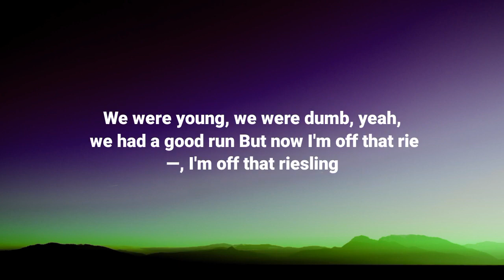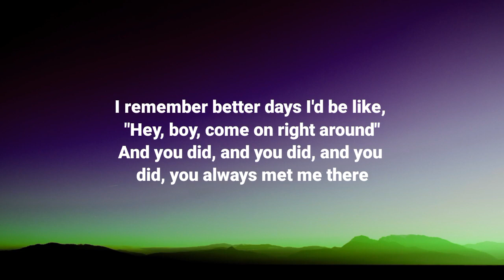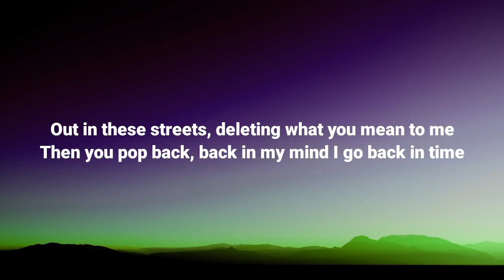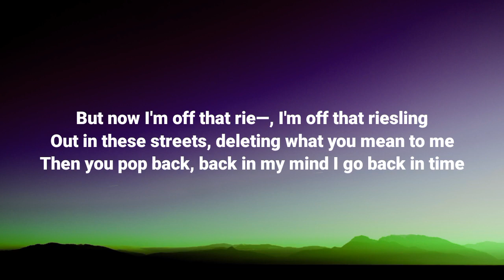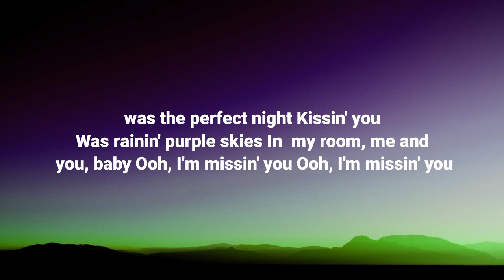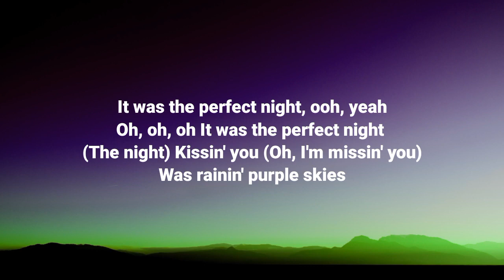Tori Kelly - ​​missin u (Lyrics) 1 Hour Loop Version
Tori Kelly - ​​missin u (Lyrics)

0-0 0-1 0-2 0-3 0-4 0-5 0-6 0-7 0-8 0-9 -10
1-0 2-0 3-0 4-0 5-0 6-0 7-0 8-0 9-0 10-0
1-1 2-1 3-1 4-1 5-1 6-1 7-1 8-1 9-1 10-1
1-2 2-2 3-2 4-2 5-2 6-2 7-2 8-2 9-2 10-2
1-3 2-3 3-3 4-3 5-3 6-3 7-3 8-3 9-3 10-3
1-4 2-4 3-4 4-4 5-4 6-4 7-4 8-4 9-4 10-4
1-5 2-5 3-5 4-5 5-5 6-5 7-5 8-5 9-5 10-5
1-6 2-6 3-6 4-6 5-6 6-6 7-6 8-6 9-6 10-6
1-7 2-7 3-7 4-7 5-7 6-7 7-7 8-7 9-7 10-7